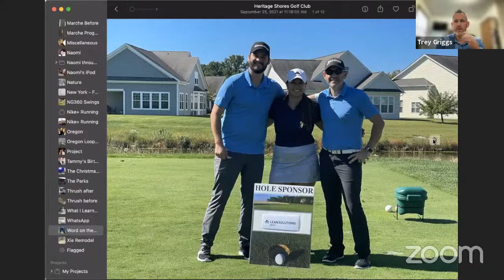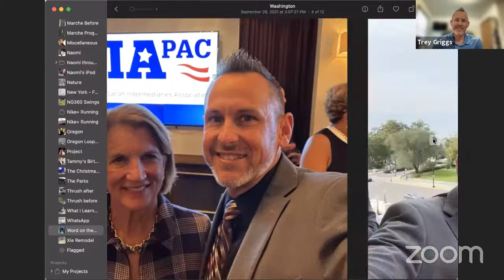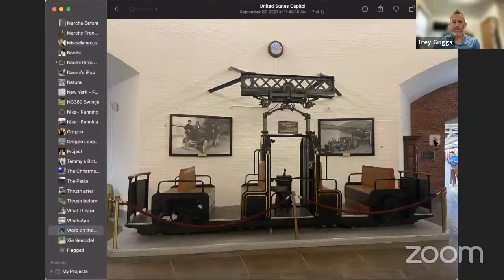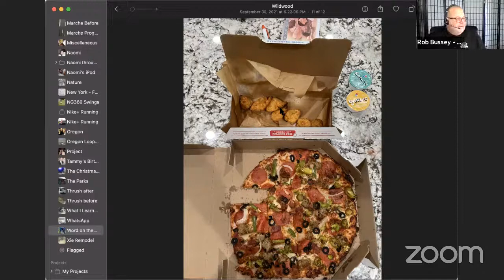Word on the Street - Episode 77